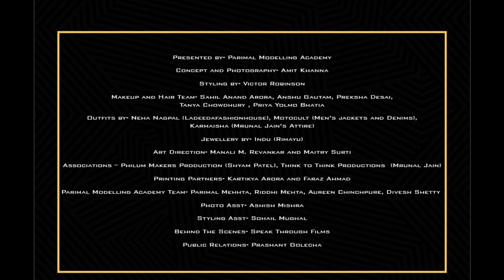Parimal Modelling Academy x Glam ONN x Calendar Shoot x Amit Khanaa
Parimal modelling academy presents Glam ONN calender 2019 in association with Amit Khanna. Catch all the bloopers and bts from calendar launch.

Glam ONN Calender features top Celebrities like Chetna Pandey, Niti Taylor, Gia Manek , Mrunal Jain, Ruma Sharma, Shakti Arora, Riya subodh, Neha Saxena, Zaid Khan, Ankit Bhatia from TV industry.